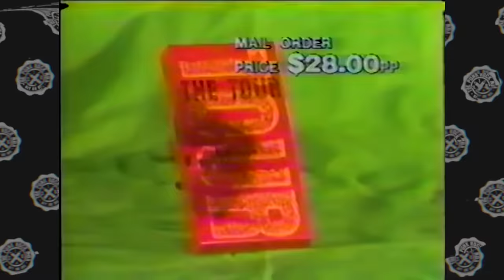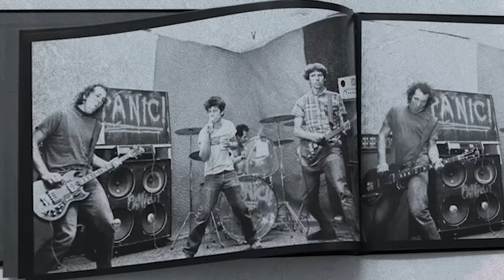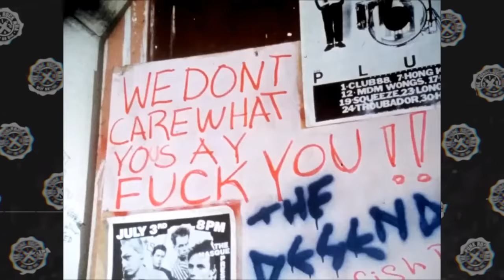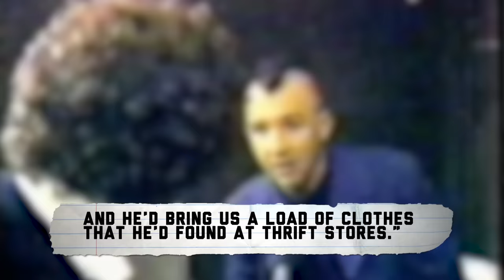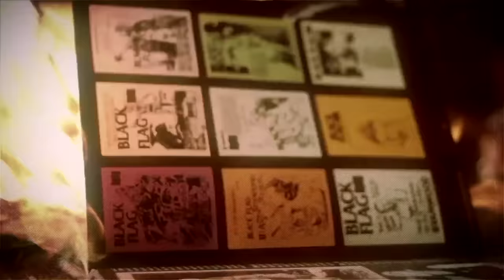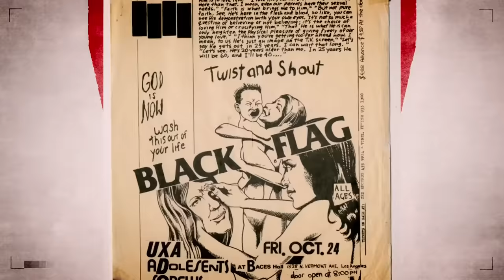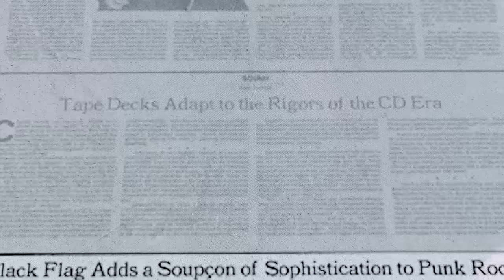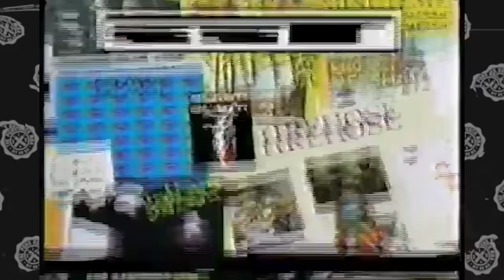The Strange History of BLACK FLAG (they hated their fans)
Don’t miss out on all the action this week at DraftKings! Download the DraftKings app today!
What is the strange history of Black Flag? From the early years of Black Flag's "Nervous Breakdown," SST Records and LA punk to Henry Rollins joining, "Damaged," and their later albums like "My War," "Loose Nut" and "Slip It In." How did Black Flag change punk and metal?
0:00 Intro
3:17 Early years & "Nervous Breakdown"
6:48 Henry Rollins joins Black Flag
11:11 "Family Man" & experimentation
17:16 Black Flag's legacy & impact

21+ (18+ KY/NH/WY). Physically present in AZ/CO/CT/IL/IN/IA/KS/KY/LA(select parishes)/MA/MD/MI/NJ/NY/OH/PA/TN/VA/WV/WY only. Void in NH/ONT/OR. Eligibility restrictions apply. On behalf of Boot Hill Casino & Resort (KS). Licensee partner Golden Nugget Lake Charles (LA). Valid 1 per new customer. Min. $5 deposit. Min. $5 bet. $200 issued as bonus bets that expire 7 days (168 hours) after being awarded. Bonus bets must be wagered 1x and stake is not included in winnings. Ends 11/13/23 at 11:59 PM ET.